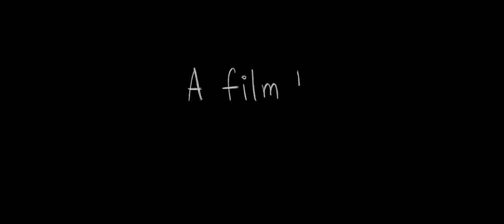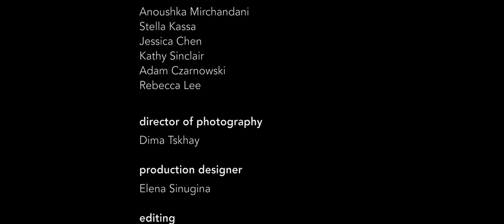Open Up. A short film by Katia Kornilova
A young broken russian girl escaped to a paradise greek island hoping to find happiness and run away from pain that she kept inside her. But in order to heal that pain she had to experience even more pain caused by the one who could finally make her happy.

2018 | GREECE | RUSSIA | 15' | 5.1 | 2.39

Cast:
Nadia Igoshina
Odysseas Kontopoulos
Natalia Zemtsova

Director of Photography: Dima Tskhay
Production Designer: Elena Siniugina
Make-up: Lusia Shishkova
Editing: Dima Tskhay, Yasna Rozum, Theofilos Gerontopoulos
Color Correction: Artiom Sokolovsky
Composer: Vladimir Osinsky
Post Production Sound Mixing: Anastasios C.Katsaris
Sound Recording: Vasilis Iperotis
Focus Puller & Camera Assistant: Vasilis Gavras
Production Assistants: Andrey Vasiliev, Yanis Politov

Shot on: RED Epic Dragon 6K
Edited in: Final Cut

OFFICIAL SELECTION
Short Film Festival in Drama, Greece, 2018
London Greek Film Festival, UK, 2019

SCREENINGS
Koroche Short Film Festival, Kaliningrad, Russia, 2018
Festival De Cannes. Court Metrage, 2018